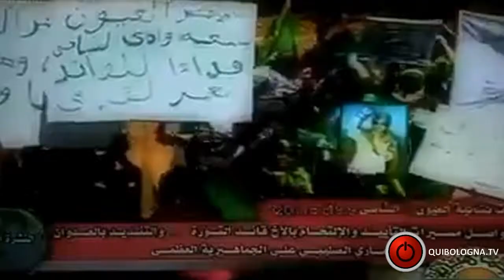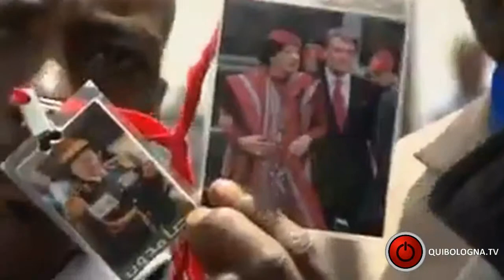RUMORS - Intervista ad Amedeo Ricucci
Il reporter Amedeo Ricucci, in un'intervista telefonica, ci fa chiarezza sull'attuale guerra in Libia.